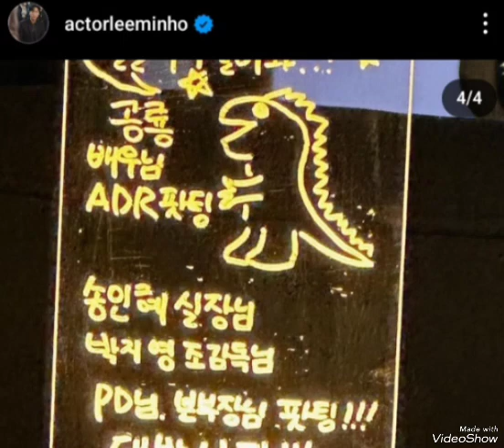actorleeminho Dunyaca ünlü Aktor Kore dizilerinin Baṣarılı Oyuncusu Kendi Hesabından Paylaṣımları